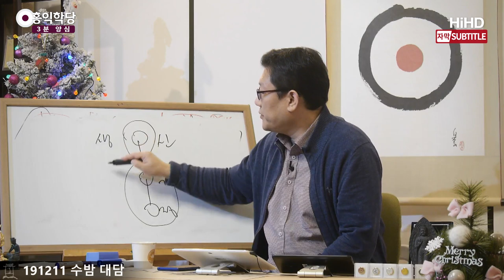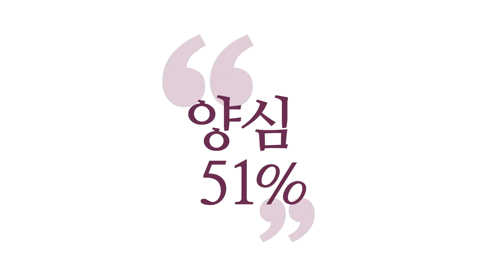[3분 양심] 3단전과 지혜,자비,능력 _홍익학당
(191211 수밤 대담) '상(上)단전', '중(中)단전', '하(下)단전' 하면요,
'정(精)·기(氣)·신(神)' 이럴 수도 있고요,
또 이런 거죠!
이쪽이 생각이면, 감정이고, 오감이 있거든요,
이런 기준으로 보면.

그러니까 뇌에서 생각을 하면,
양심은 이미 뇌에서 시작돼요.
좋고 싫은 감정이건 뭐건, 다 시작은 뇌에서 합니다.
그런데 이게 증폭되기를 심장에서 하는 거죠.

그러니까 양심이라고 했을 때 우리가
생각은 지혜, 그렇죠?
오감은 능력, 그랬을 때
감정은 자비 덕목을 갖고 있잖아요?

그래서 우리가 흔히 지혜와 자비가 어우러져야 양심인데
양심 중에 이런 사랑이나 정의감,
이런 것들이 사실은 양심의 중요한 부분이니까,
그런 것들은 감정적인 요소가 많잖아요?
그러니까 중단전하고 연결해서 우리가 얘기할 수가 있죠.

실제 우리가 이치로 알아도,
지혜, 반야면 이제 지혜와 자비로 했을 때
지혜가 이쪽에서 선명히 알아내도 자비로, 실제로
내 마음이 남에 대한 사랑이나 정의감으로 꽉 차려면
중단전이 제대로 작동을 해줘야죠.
그런 식으로 연결해보시면 됩니다.
다 양심인데 사실은, 이것까지.

지혜, 자비, 능력 이게 다 어우러지면 하나님이에요.
그렇죠? 우리 민족 경전 『삼일신고』에서 하나님을
어떻게 (얘기)하나요?
하나님, 하느님(우리식으로). "하 느 님“
"하느님은 대혜(大慧), 대덕(大德), 대력(大力) 하시다!"
그럽니다. 큰 지혜, 큰 덕, 큰 능력을 갖고 계시다.
이게 "정·기·신이 온전하다."
이렇게 말할 수도 있다는 거예요, 그 표현법에 따라.

정·기·신이 온전하다만 알면,
또 이렇게만 표현하면요,
도교 사람들은 "정·기·신이 온전해야 하느님 된다."
그러니까, 또 죽어라 단전호흡하고, 좋은 거 먹고 산에서
욕심날 거 안 보고, 아예.
"이러고 있으면 되는가 보다." 하면 또 안 돼요.
왜? 자비가 부족하잖아요.
그러니까 이렇게 치우치게 알면 안 돼요.

정·기·신이 온전하다는 건 뭐예요?
지혜와 자비와 선을 실천하는 능력이 원만하다.
그러면 뭐냐?
지혜는 반야 바라밀이고,
이 나머지 6바라밀이 능력이요,
그 능력이 어디에 동원돼요?
사랑에요.

그러니까 결국 반야 바라밀과 나머지 바라밀 잘 실천하면
6바라밀을 잘하면 되고,
유교로 말하면, 인·의·예·지·신이 원만하면
지혜가 지혜의 역할 하면, 지혜가 올바르게 작동하면,
그게 예절이라는 실천 능력을 가져올 거고,
그럼 뭘 실천하겠어요? 사랑과 정의.
사랑과 정의를 구현한다.